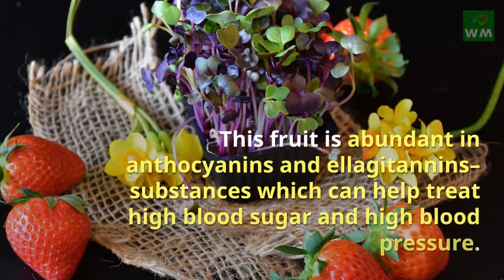Make Homemade Strawberry Chips to Lose Weight